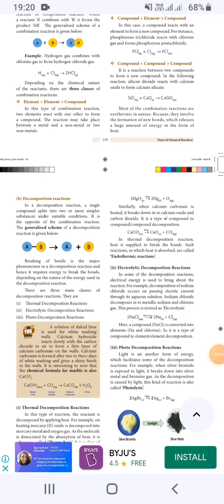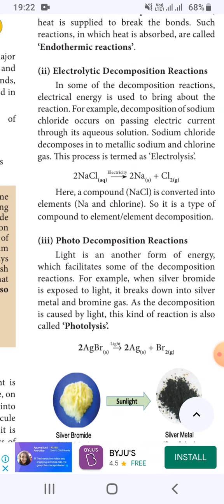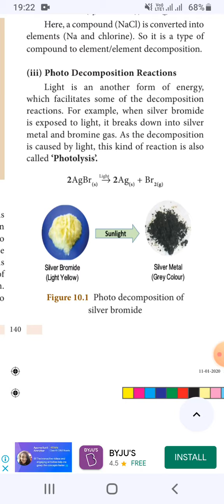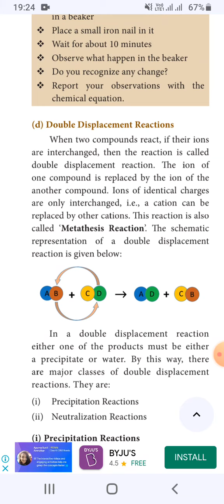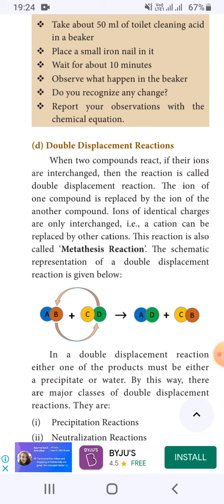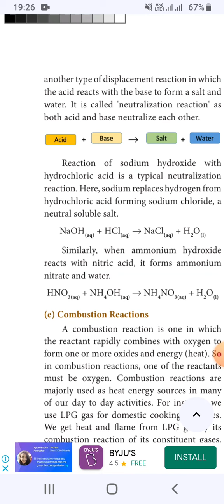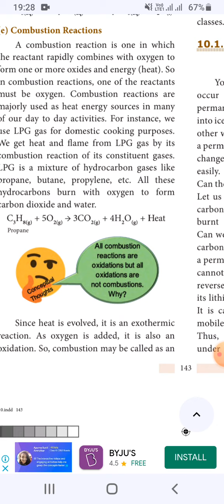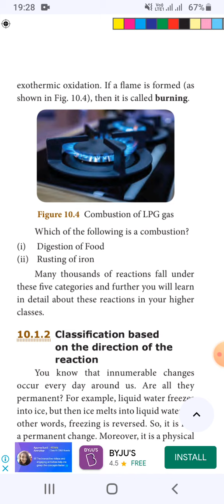types of chemical reactions